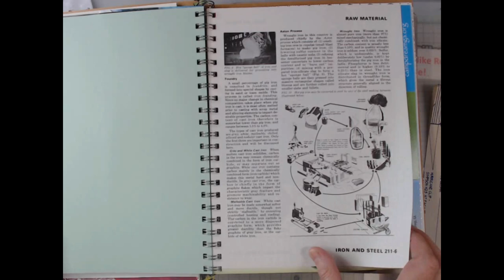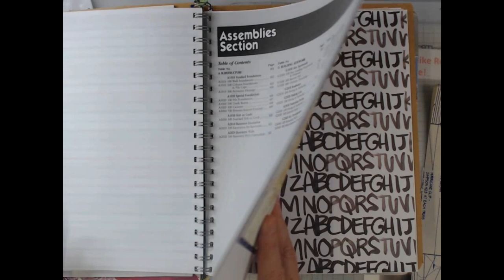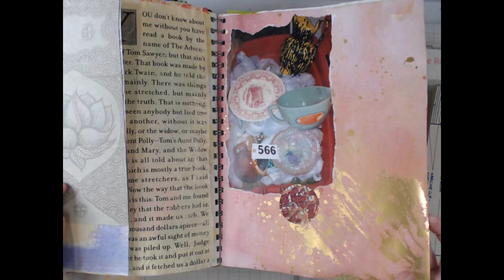Nik the Booksmith Summer 2021 Challenge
What got me started doing YouTube was a challenge by Nik the Booksmith years ago.  And here I am again!  Thanks @NiktheBooksmith .